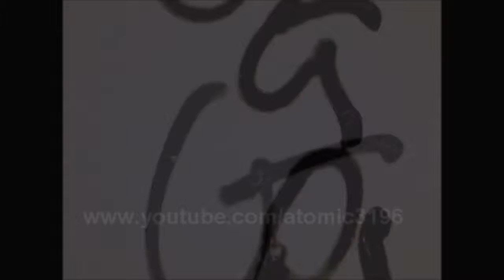HD atomic bomb testing in Nevada desert